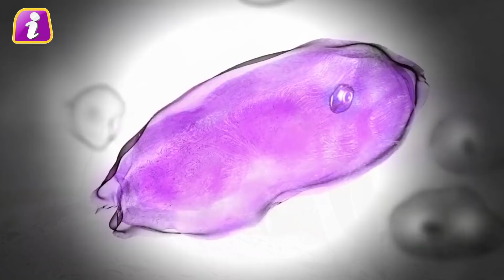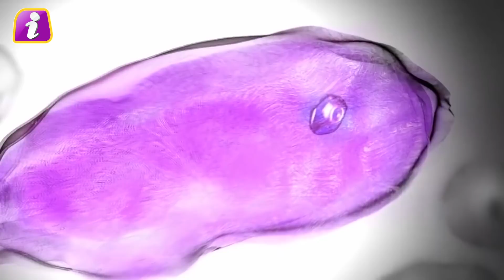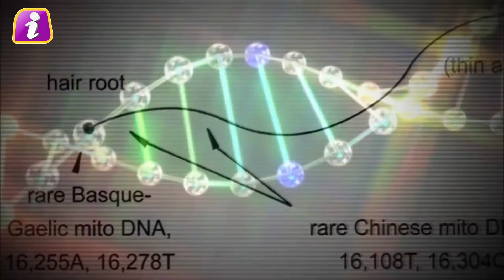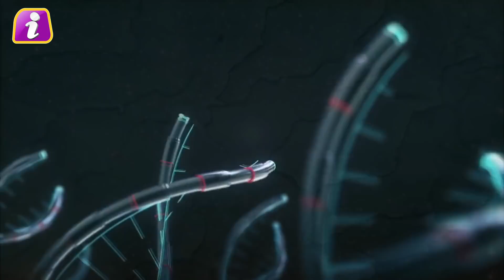धरती के Penguins ही हैं असली Aliens, ठोक बजाकर वैज्ञानिकों का ऐलान, ब्रह्माण्ड में मिले ये सबूत